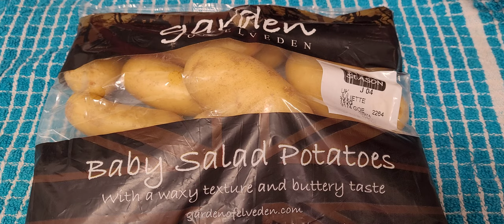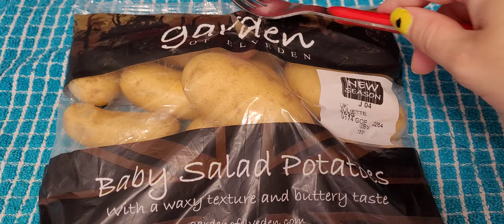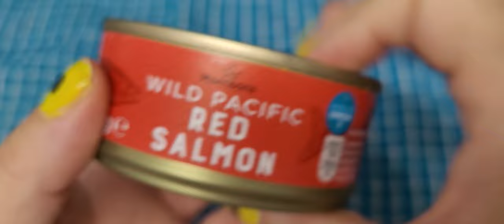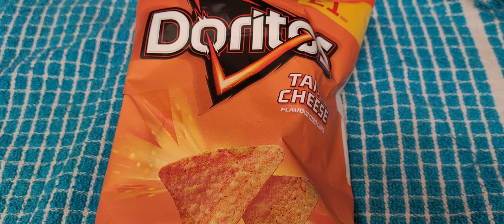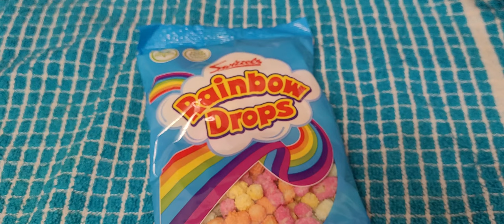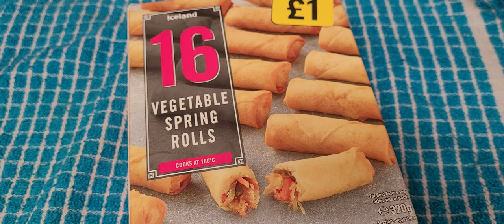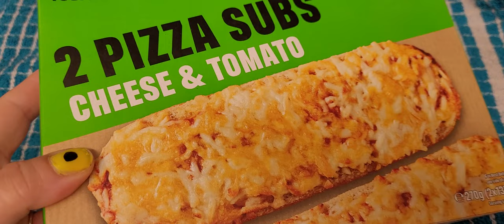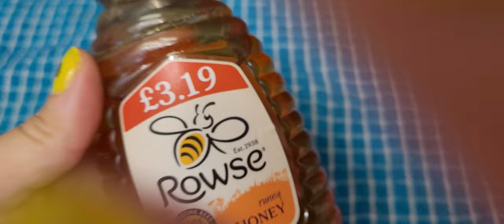LOFI ASMR - Grocery Store RP Let's pretend shop ..... Nostalgic style asmr video